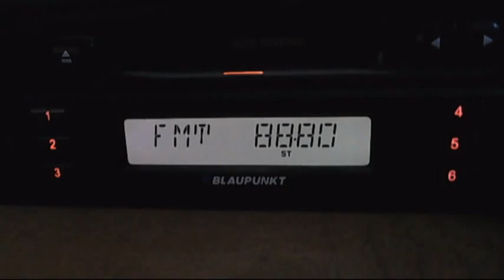fm dx trt1 zonguldak 23:08